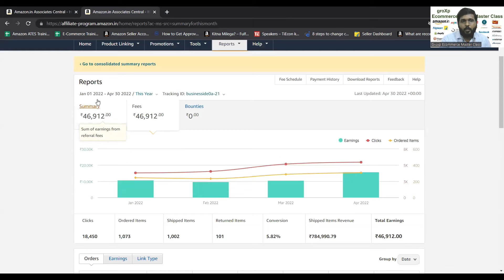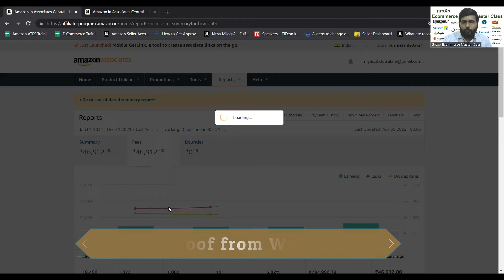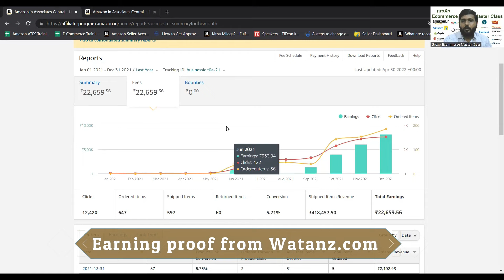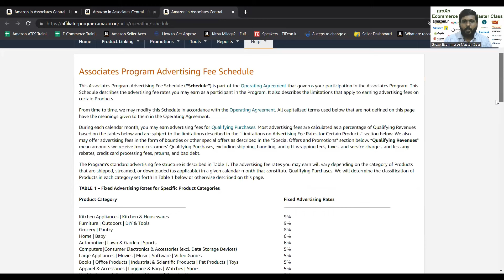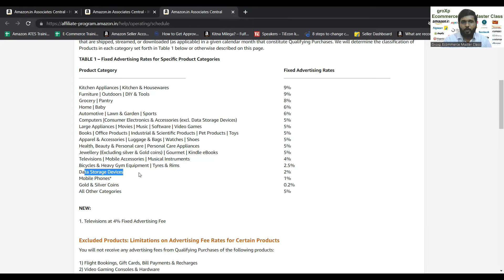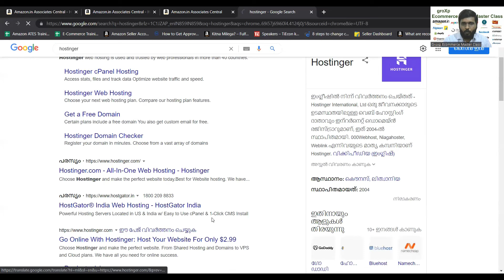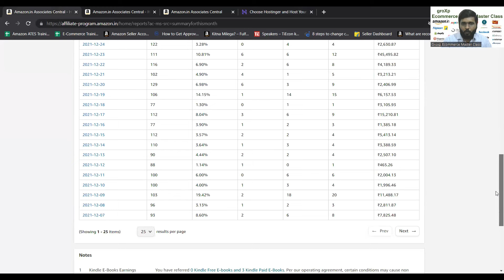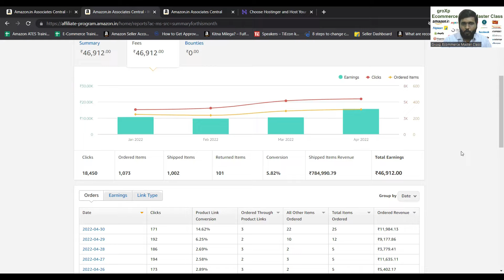Amazon Affiliate Marketing Malayalam | Make money via Amazon proof | Amazon വഴി ക്യാഷ് ഉണ്ടാക്കാം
Learn How to Sell your products online through Amazon, Flipkart and Shopify.